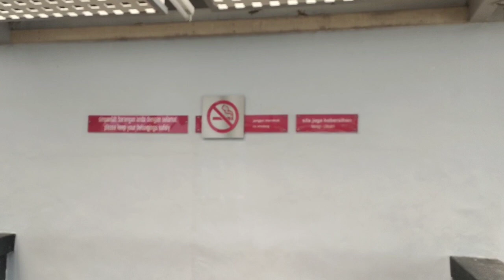பயணம் நடுவில் தொழுகை இடங்களும் கடைகளும்